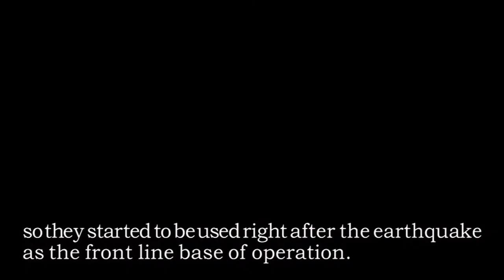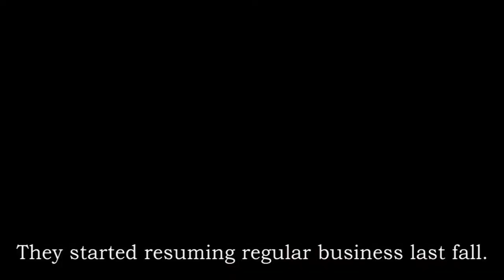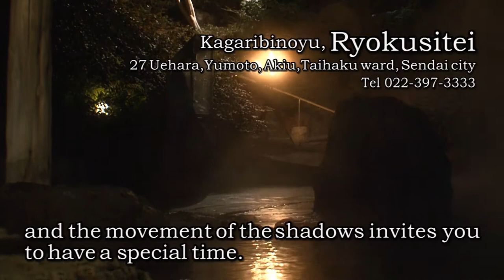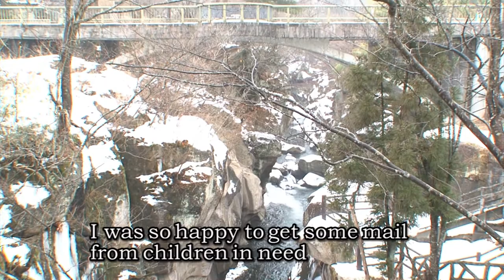Welcome to Akiyu Hot-Spring with Thanks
Today, we will introduce about "Akiyu hot-spring Village." When the Tohoku earthquake occurred, the Akiyu hot-spring became stronghold, like a front-line base.

It takes 30min. from Sendai to Akiyu, so the police, gas companies, water companies and electric companies; these companies used their as a stronghold. And Akiyu hot-spring village invited the disaster victim, so they did a lot of supports with energy.

Recently most of the hotels in Akiyu work as usually, but still they has been preoccupied with responses to recover the own building. Challenges for the future are how to revive tourist numbers, which was decreased by the harmful rumor.

Mr. Kanzaburo Sato who is a family head of Sakan hotel said;
"Because of earthquake, the service which is needed by customers and customers' sense of value has changed. We have to follow it and make new services."